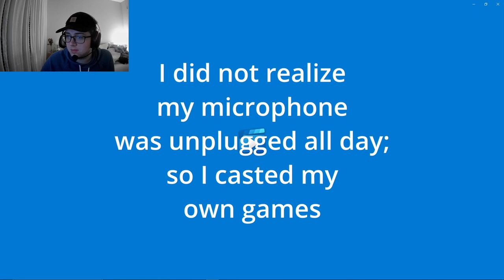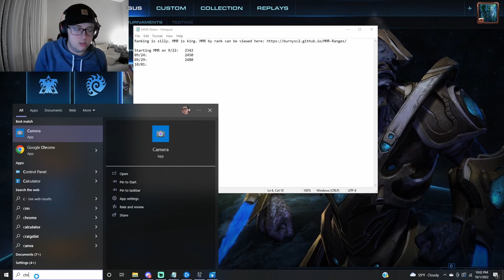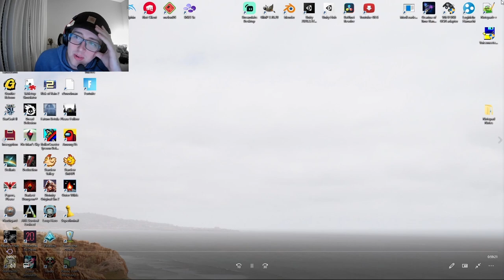Casting 4 Hours of my own Games - SC2 EP3 - Casting my own games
I recorded about 4 hours worth of games with my microphone unplugged, so I just quickly casted over the gameplay. Hope you enjoy :)